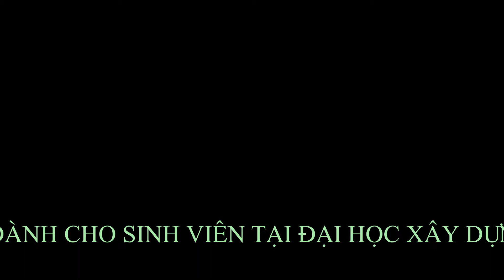Tọa đàm "Kỹ năng giao tiếp" dành cho sinh viên tại ĐH Xây Dựng